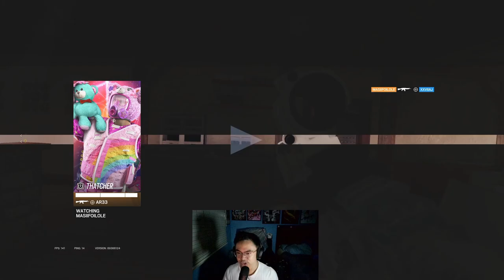2 WASHED PLATINUM RANKED 1.0 PLAYERS VS. NEW SEASON OF SIEGE RANKED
I LOVE YOU Z-CREW YIPPEEEEEE!!!